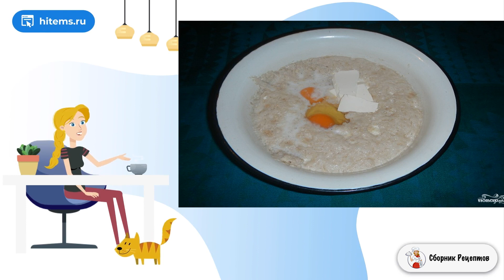Дрожжевое тесто с сухими дрожжами. Рецепт со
Из дрожжевого теста можно приготовить массу блюд, поэтому любителям выпечки нужно знать, как приготовить дрожжевое тесто с сухими дрожжами. Это очень быстрый и простой вариант теста!    Это тесто готовится очень быстро за счёт того, что его не нужно выстаивать несколько раз. Лучше всего это быстрое тесто подходит для пирожков с начинками. Пирожки получаются очень мягкими, но не раздуваются слишком сильно при запекании в духовке или обжаривании на сковороде.
Также это тесто пригодно для выпекания пирогов и булочек. По желанию в него можно добавлять мак, сухофрукты и другие ингредиенты.

Ингредиенты:
Сухие дрожжи — 1 Ст. ложка,

1 рецепт, Рецепт со, Рецепт как сделать, Простой вкусный, Рецепт можно, Простые рецепты, Рецепты в домашних условиях быстро, Пошаговый рецепт с фото, Приготовить условиях рецепт с фото, Вкусные рецепты в домашних условиях, Вкусная домашняя рецепт с фото, Вкусные рецепты в домашних условиях, Дома рецепт, Простые рецепты в домашних условиях, Домашние рецепты с пошаговыми фото, Рецепты домашнего приготовления, Домашние рецепты, Очень вкусный,